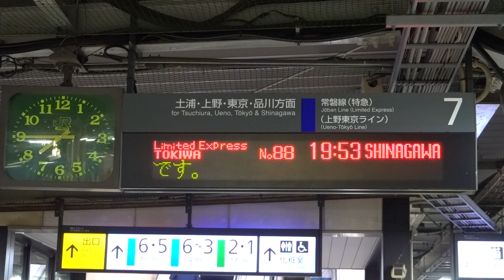20210828 特急ときわ88号品川行き 水戸駅電光掲示板